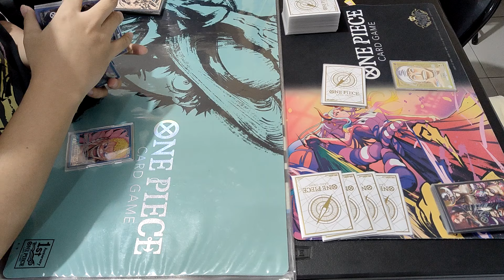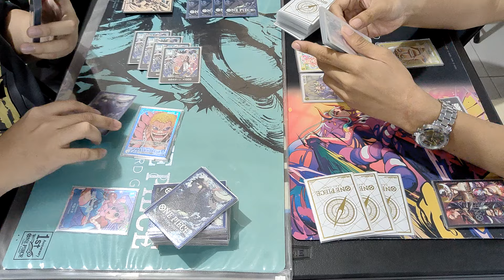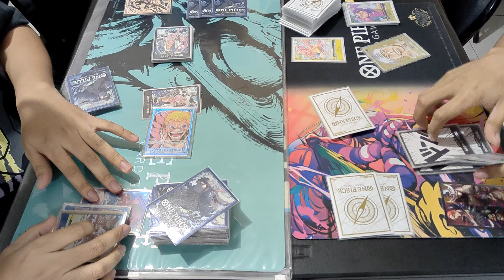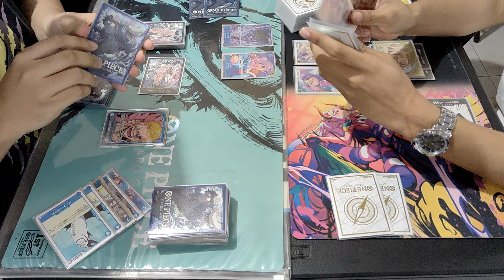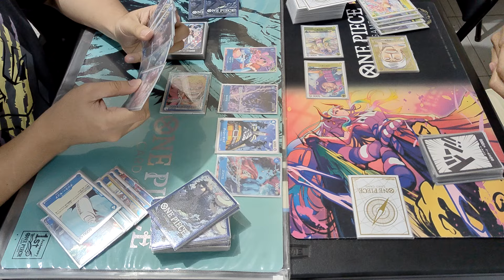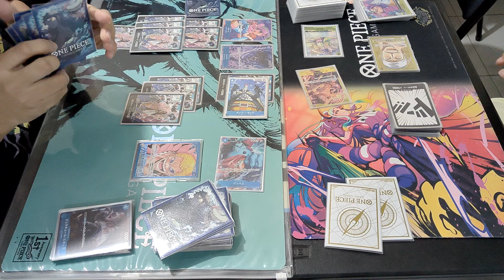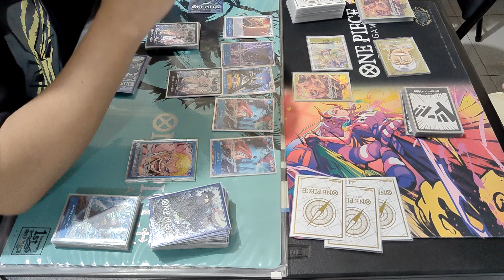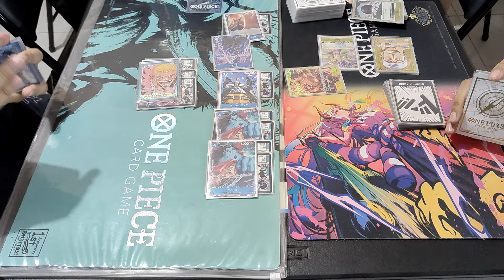One Piece Card Game: Doflamingo vs Enel [OP-07]